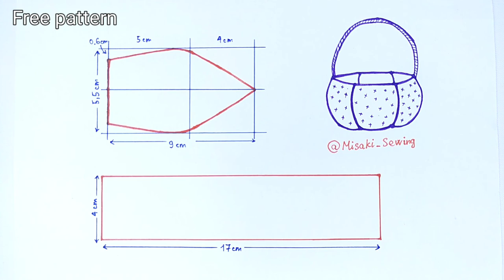Halloween Gift Basket Pumpkin Idea | Free Pattern | Decor Idea | Hand Sew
Textile Design by @misaki_sewing